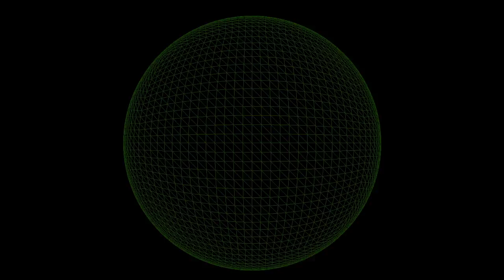Into The Void 1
A compilation of some random shots... what we would call an experimental video.

Mesh Sphere made by Craig Milby ) Thanks.

Anthony Shoplik
Taylor Kirchner
Zach Thomas

Shot on a Canon T5

Shot at John Carroll University

=Pajama Films=